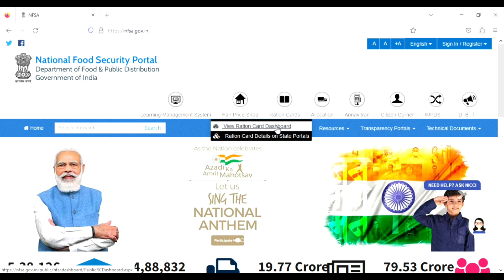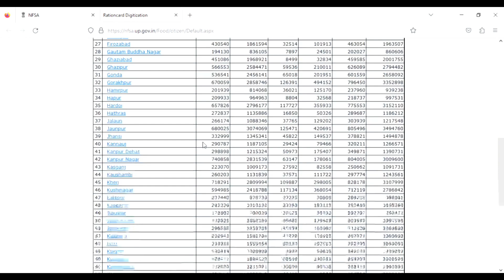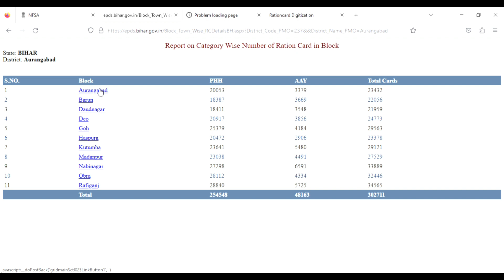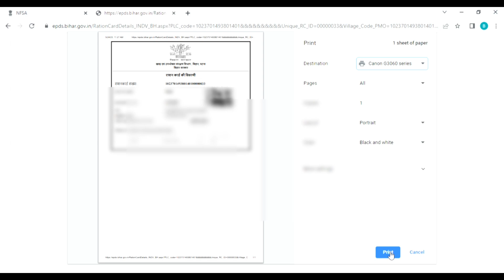Ration card download 2023 | Check Ration Card List 2023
Ration card list 2023 me apna Naam kaise dekhen | Ration card kaise check Kare | राशन कार्ड सूची
Ration card New list 2023 rashan card List me apna Naam kaise dekhen Ration card kaise check Kare
Ration Card Download 2023 | How to Download Ration Card Online | PVC Ration Card Download

Topic covered in this video:

ration card kaise check Kare,ration card mein Naam kaise check Karen,
ration card Suchi kaise nikale,
Ration card list check,
Ration card list mein apna Naam kaise dekhen,
Ration card list kaise dekhen,
ration card,
Ration Card new list kaise dekhen,
up Ration card list kaise dekhe